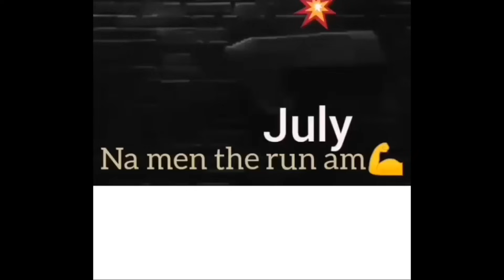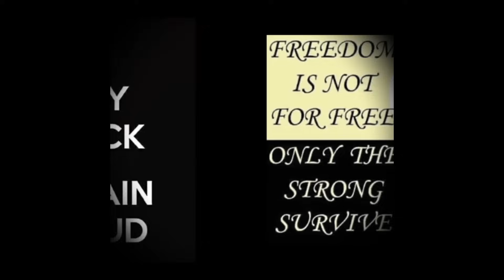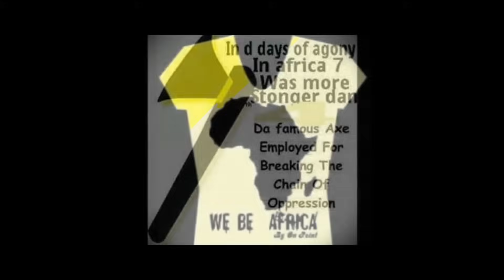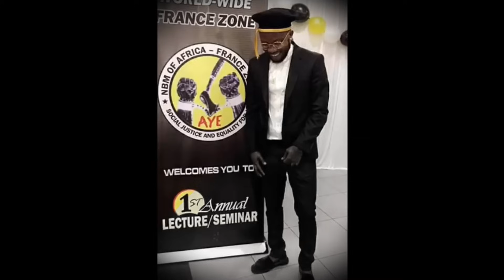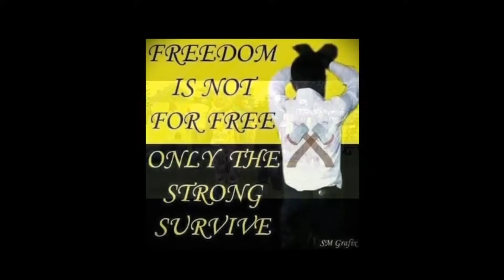NBM Ikorodu Axe Forum Jolly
NBM a.k.a Black axe Ikorodo Axe forum Jolly